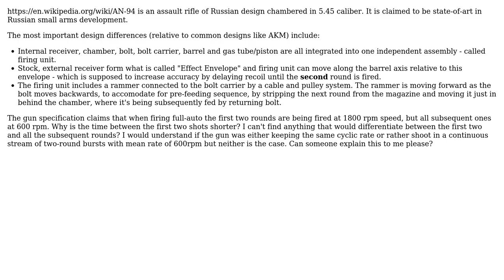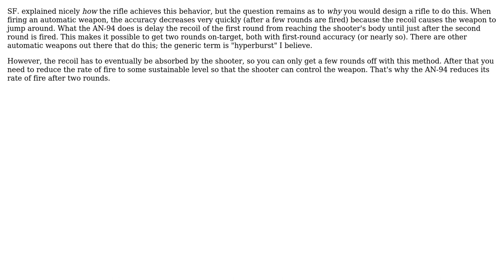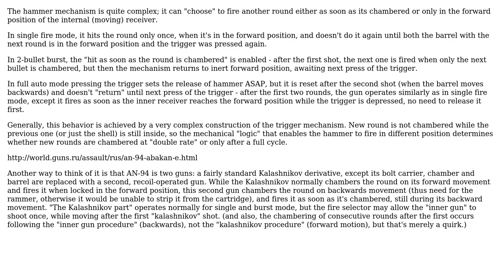Engineering: Why does AN-94 have higher burst fire than its cyclic rate? (2 Solutions!!)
Engineering: Why does AN-94 have higher burst fire than its cyclic rate?

With thanks & praise to God, and with thanks to the many people who have made this project possible! | Content (except music & images) licensed under CC BY-SA | Music | Images & others | With thanks to user SF. user eimyr user Carlton and the Stack Exchange Network Trademarks are property of their respective owners. You are responsible for your own actions.